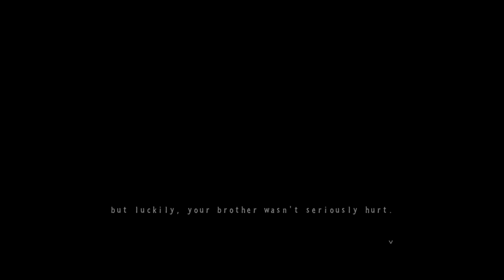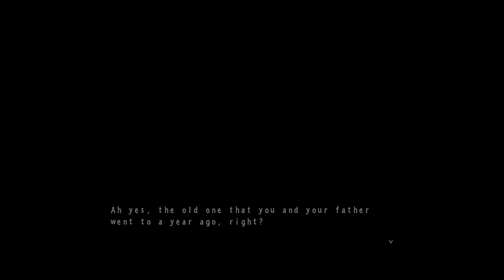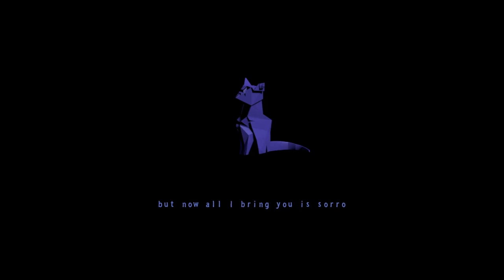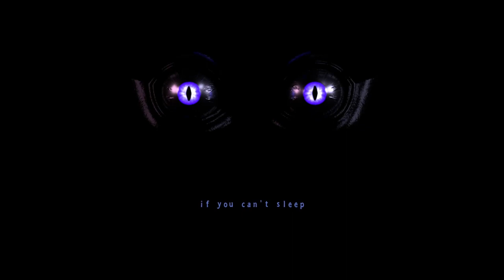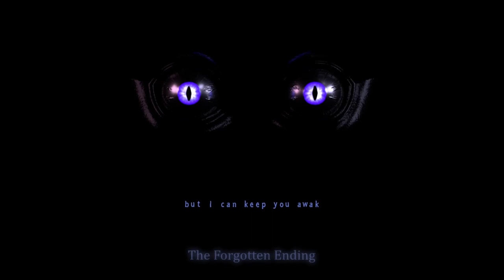Five nights at candy's 3 Part 1 (Forgotten ending)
This game will be split into parts because doing it all in 1 sitting would take far too long.
Anyway this part focuses on the forgotten ending which can be acquired by knocking the origami cat off the table on Nights 1-4. I also went after the arcade game cartridges for obvious reasons.
This game's structure is interesting but it is also confusing because Candy himself doesn't show up outside of the minigames. I find that to make the title misleading but anyway:
When you start a night the game spawns you in a memory bedroom where you can either go to bed and start the night or you can enter the deep scape to find the arcade cartridges I talked about earlier (Or toys if you're going for the lollipop ending). The ladder is only forced onto you on Night 1.
The Deep scape is basically an exploration game. You have to explore and find the arcade game cartridge and then get out. On Night 1 it's really easy to find since it is just next to the cassette player which is needed to start Night 1. And the only worry is the rat who will show up if you venture too far out into the darkness. He will be alerted if you run near him or enter his line of sight. Seems simple but on Night 3 the cat gets involved and now being in the darkness will make a timer count down. If it hits 0 you get a jumpscare from the cat. Getting jumpscared in the deep scape sends you back to the start.
The main gameplay is that you're stuck to a bed and you have to use the flashlight to ward off the rat while using the cassette player which makes the night go by twice as fast. And you want to use the cassette player for an very obvious reason: The night last 9 minutes and 10 seconds. And without the tape player it makes the nights way too long. Almost as bad as the night's length in FNAW Return to 2014.
Night 3 introduces the cat who will approach you from the left or right side of the bed and if he completely makes it onto your bed he steals the cassette and then jumpscares you.
The game of course is easy once you know what you're doing but unlike FNAC 2 it actually requires some skill and knowing when your flashlight is doing anything to the rat and the cat or not.
If you knocked the origami cat down on Nights 1-4 a bug can occur where the origami cat is still in your room but resetting seems to make it leave. But if you tried to get rid of the origami cat the game won't let you play Night 5 so that will be in Part 2.
Not only will the origami cat become an endless nightmare but the game will softlock forcing you to reset the game. And when you do reset the game all of your Night progress will be wiped meaning you have to do Nights 1-4 all over again but this time leaving the origami cat alone.